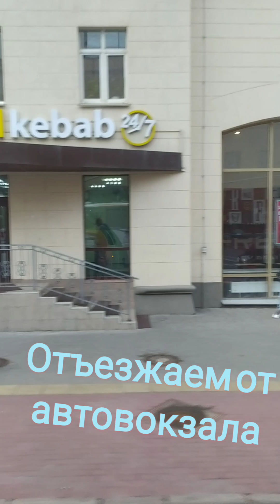Минск. Песня Сябры "Алеся".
Минск. Вот и закончилось путешествие по Минску, очень красивый город.